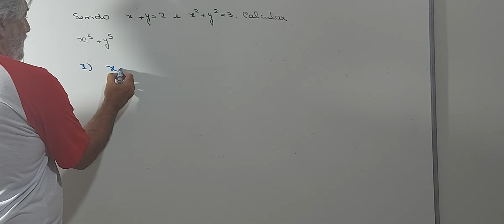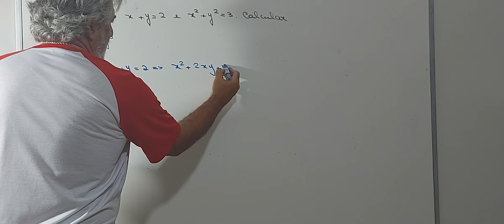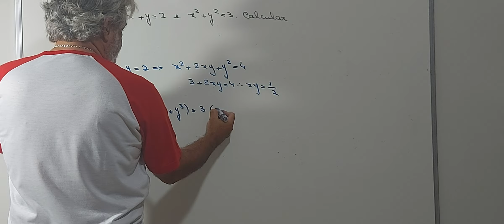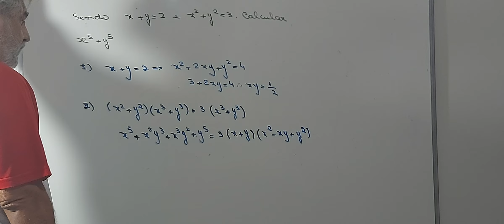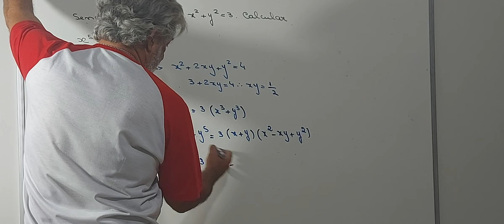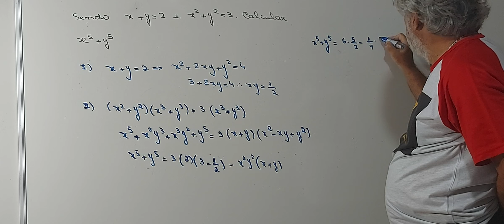Questão 7 : CN /EPCAR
Olá Pessoal

Apresento mais um vídeo na certeza de estar contribuindo com a preparação de vcs. Espero que assistam e assinem o nosso canal .Obrigado!